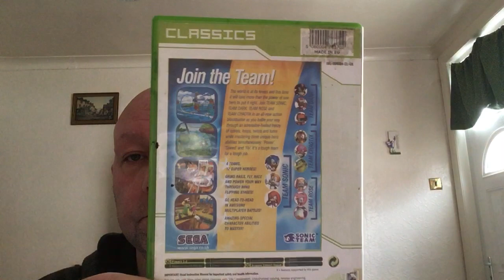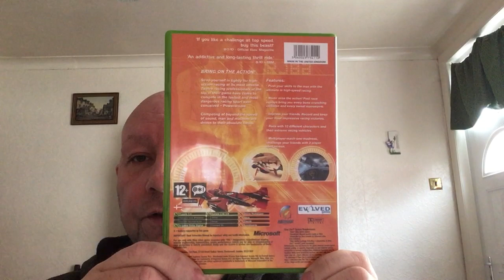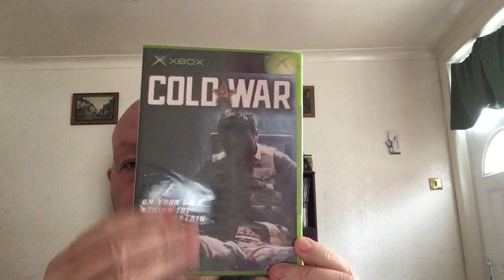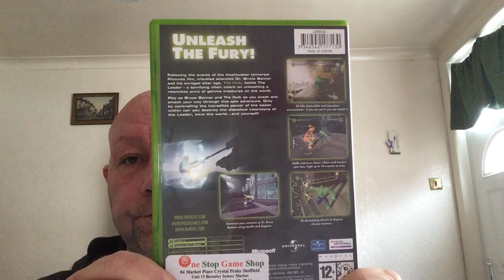My original Xbox collection#5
My original Xbox collection5